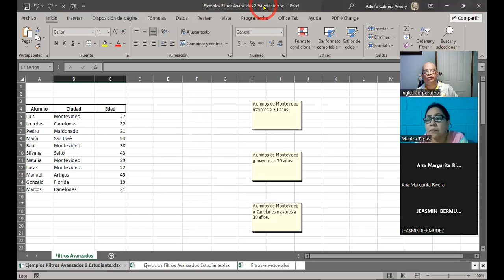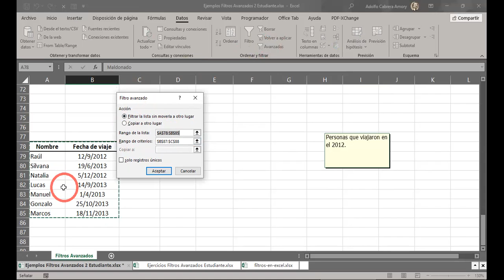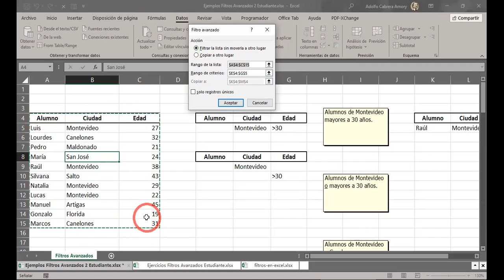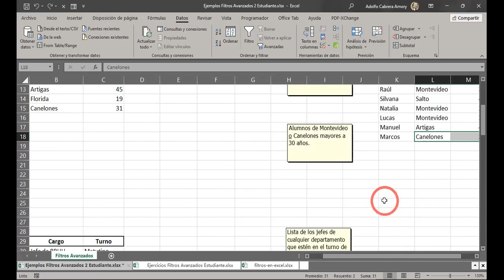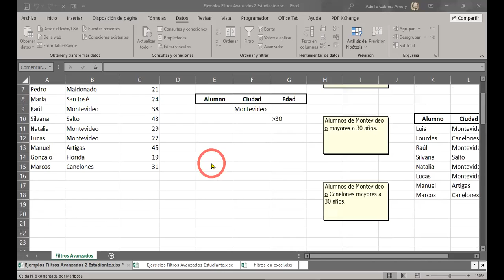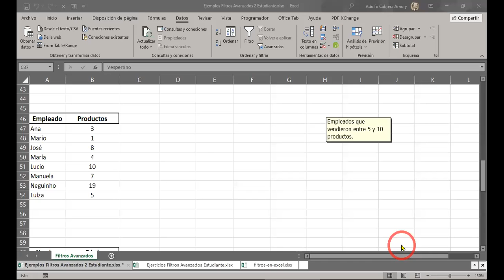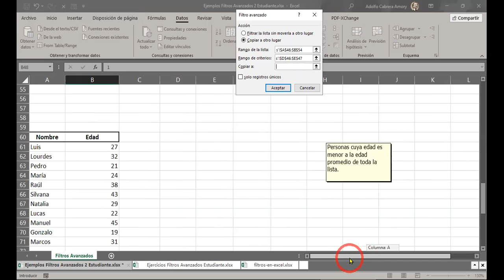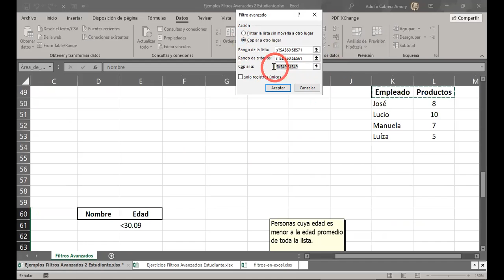SESION 12-07-03-2023-29811-8017-0005/2023-CABRERA-Filtros Avanzados